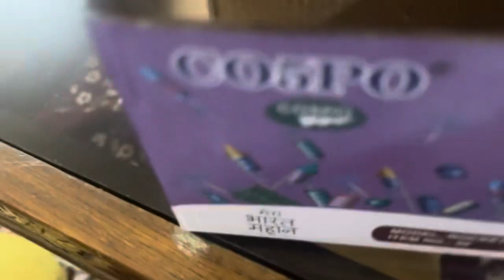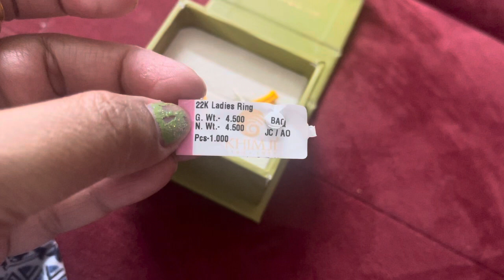DHANTERAS PUJA 🙏🪔| GOLD SHOPPING 🤩| DIWALI SHOPPING VLOG | ଗାଁ ରେ ମୋ ବୋଉ DHANTERAS ପୂଜା 🙏